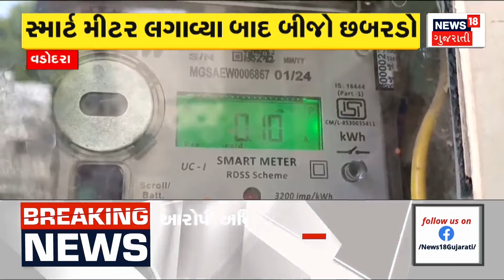Weather News | ઉત્તર ગુજરાતમાં અને કચ્છમાં મહત્ત્વની આગાહી | Heavy Wind |Cyclone |High Alert |News18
North Gujarat and Kutch have been heavily forecasted, with thunderstorms and storms expected for 3 days.

ઉત્તર ગુજરાત અને કચ્છમાં મહત્ત્વની આગાહી કરવામાં આવી છે, 3 દિવસ સુધી આંધી અને તોફાન આવવાની આગાહી છે. n18oc_gujarat